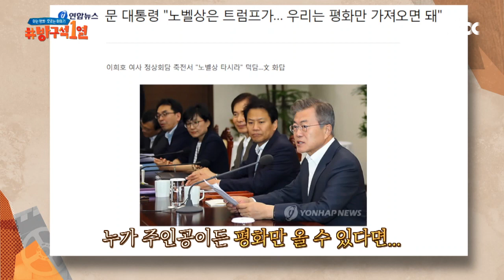[강철비] 한반도 '핵 전쟁'을 가상 체험할 수 있는 영화 방구석1열 1회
북한 핵 문제를 정면으로 다룬 영화 [강철비]
현실을 장르적 재미로 잘 포장해
남북 문제, 핵 문제에 관심이 없어도
재미있게 볼 수 있는 영화